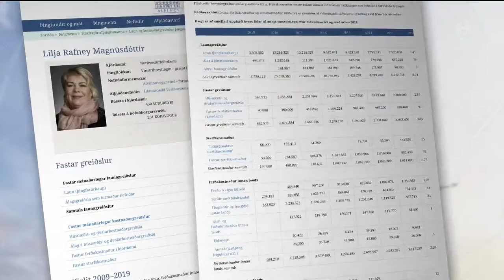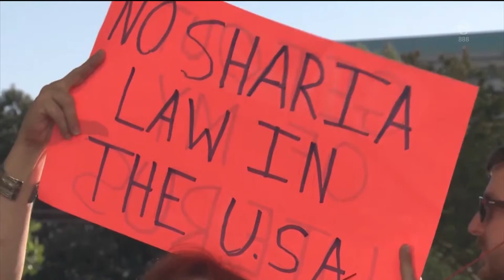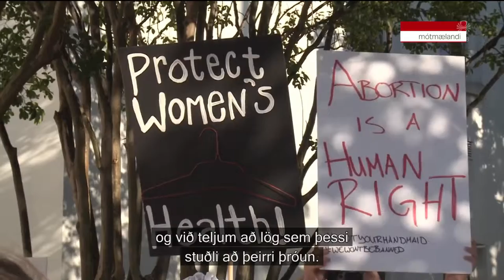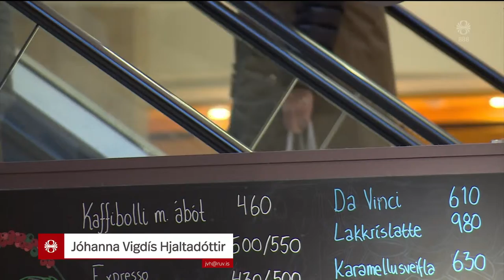Fréttir - 15. maí 2019